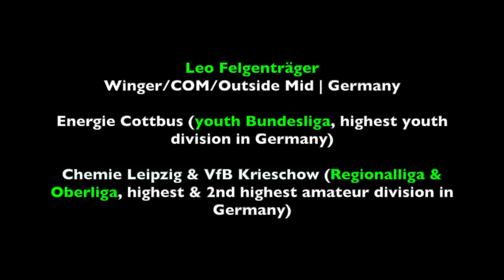Soccer (men's) | Winger, COM | Leo Felgenträger, Germany | recruit 2020 | Fussballstipendium USA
Energie Cottbus (youth Bundesliga, highest youth division in Germany)

Chemie Leipzig & VfB Krieschow (Regionalliga & Oberliga, highest & 2nd highest amateur division in Germany)